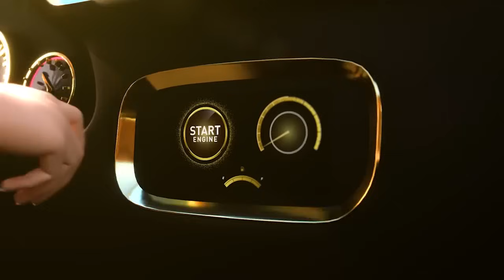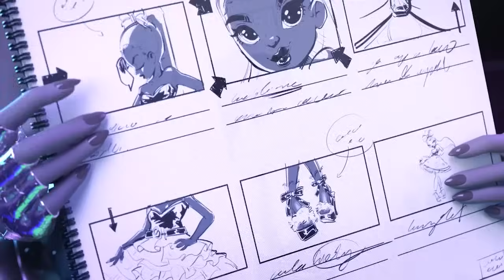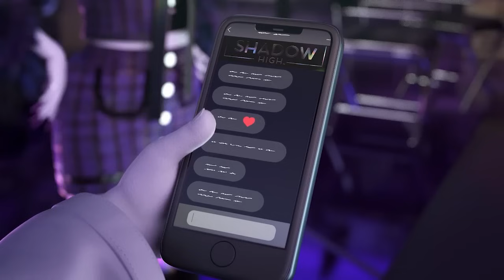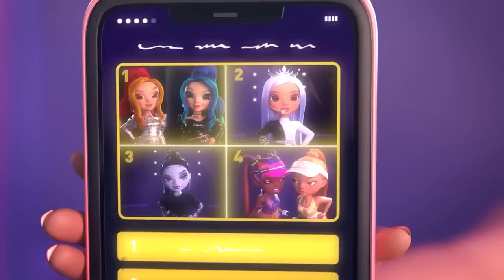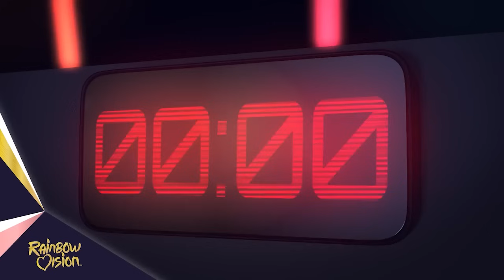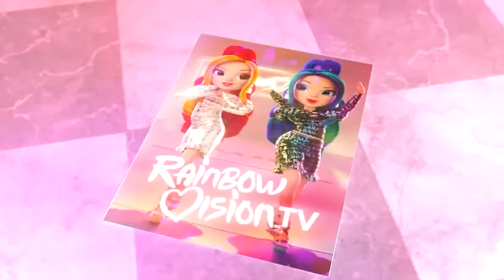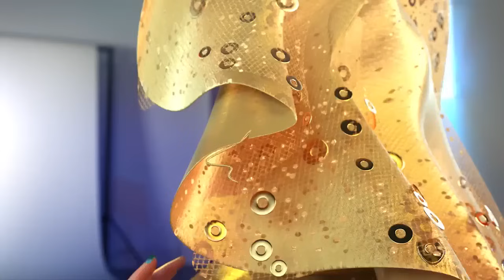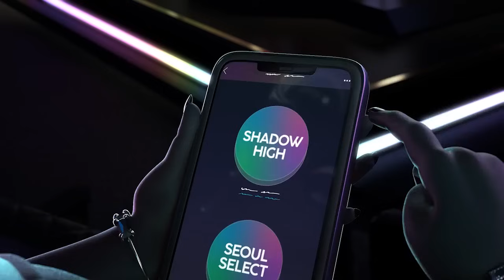ALLE Folgen der Staffel 3! 🌈🎤 | Rainbow High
Bist du bereit zu rocken? Jetzt kommt JEDE Folge der Staffel 3 von Rainbow High!

Erlebe den ganzen Spaß und all die Aufregung des diesjährigen Rainbow Vision noch einmal von Anfang an! Sieh dabei zu, wie die Rainbow High und die Shadow High zusammenarbeiten, um einen fantastischen Wettbewerb auf die Beine zu stellen. Feuere deine Lieblingsschüler auf ihrem Weg bis zum FINALE an!

Sei am Samstag um 10:00 Uhr dabei und erlebe die neuen Folgen von Rainbow High!

Hier gibt es noch mehr Folgen von Rainbow High!

Deine Lieblingsmodepuppen erfüllen ihre bunten Träume auf der Rainbow & Shadow High – und den Möglichkeiten sind keine Grenzen gesetzt, wenn sie alle zusammenarbeiten. Lass deiner Fantasie freien Lauf und schau zu, wie sie lernen, ihren wahren Farben Ausdruck zu verleihen!